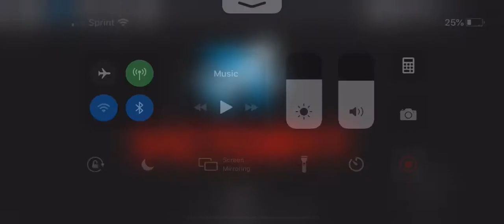THE BAD ENDING of AirPlane story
If we hit 1000 we will do the good ending